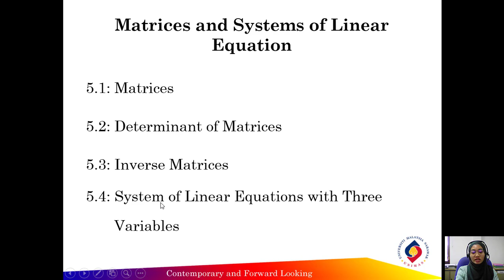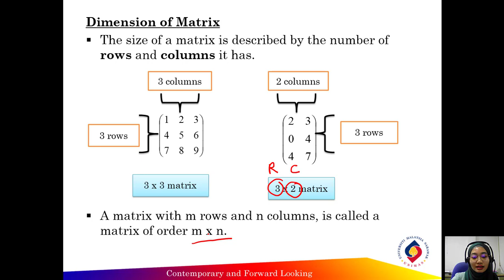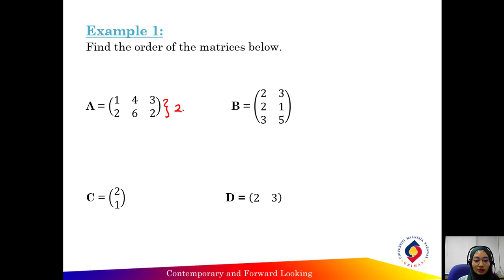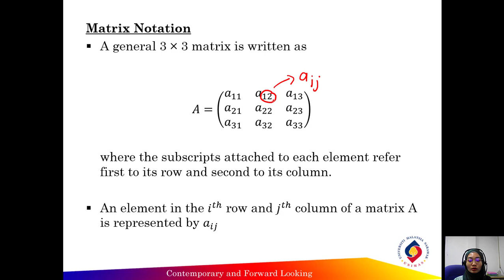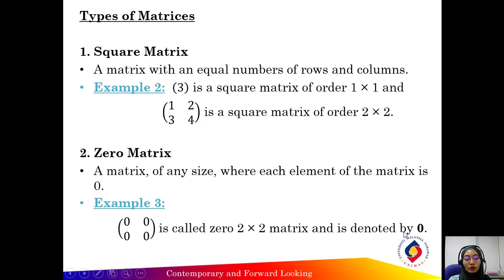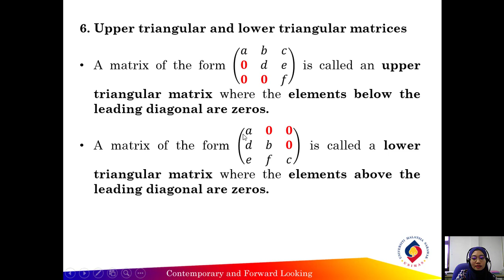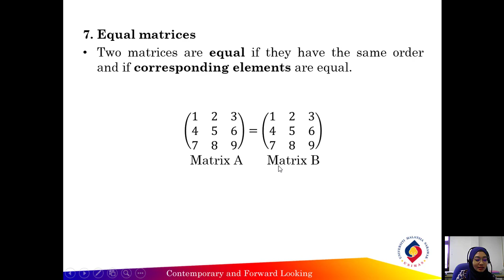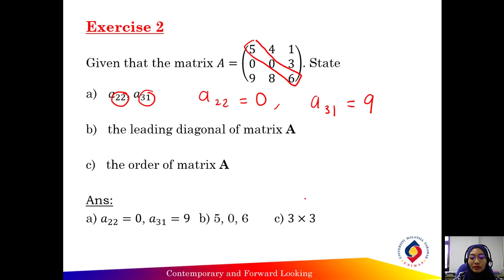5.1 Matrices - Introduction and Types of Matrices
This video cover the following topics:
1. Introduction
2. Types of matrices
3. Example 1 - 6
4. Exercise 1 - 2